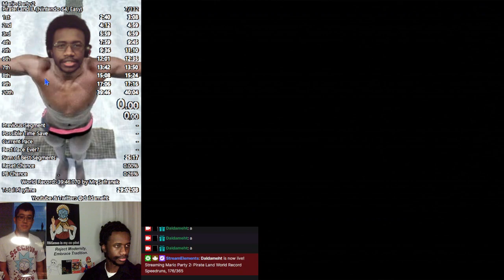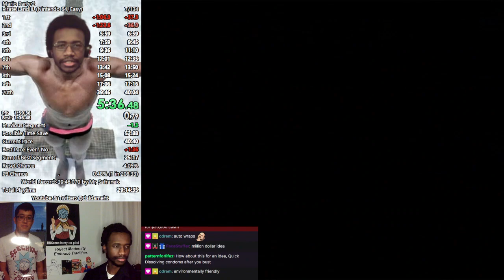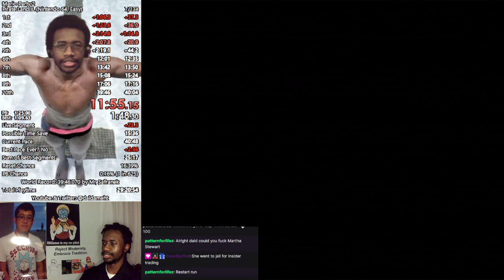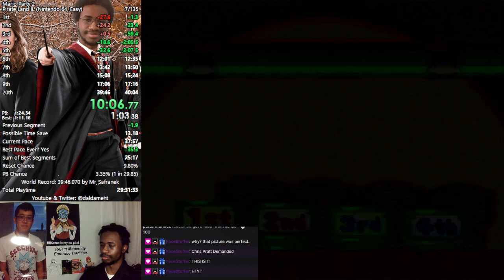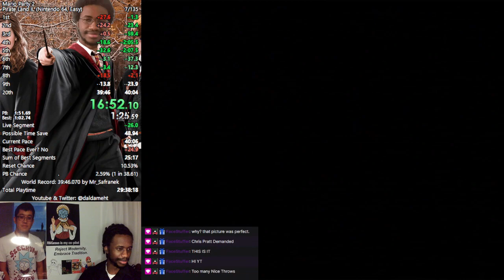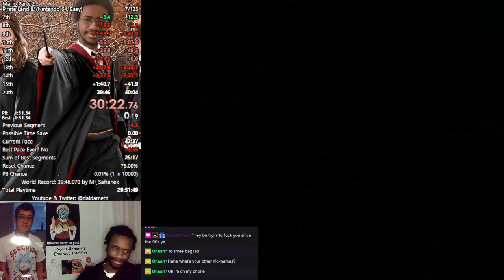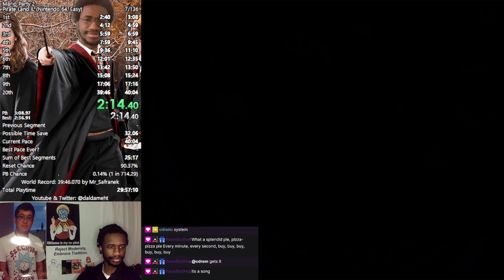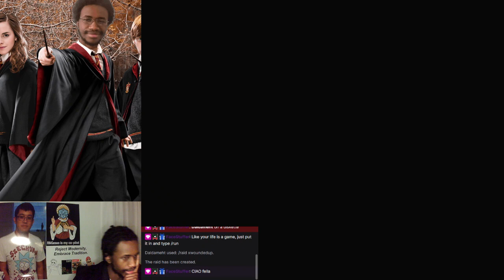3/3/2023 VOD [Pirate Land World Record Speedruns, 176/365]